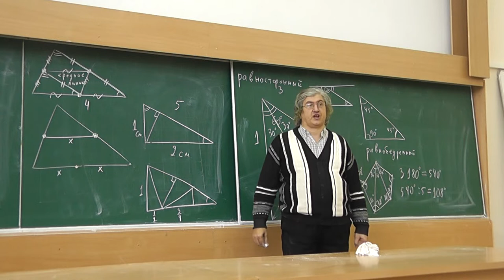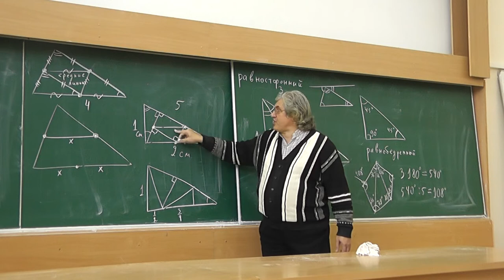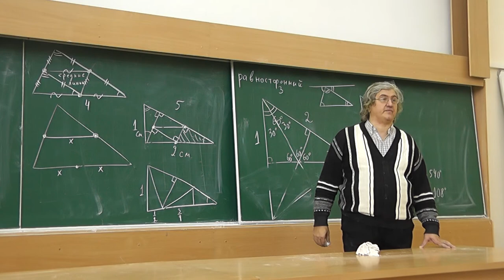19 Прямоугольный треугольник, один из катетов которого вдвое длиннее другого (решение)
Разрежьте прямоугольный треугольник, один из катетов которого вдвое короче другого, на пять конгруэнтных треугольников, подобных исходному.